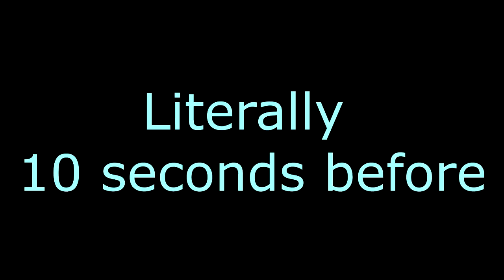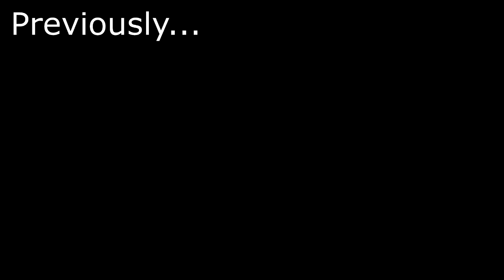FE7 Negative Growths: The Best Moments